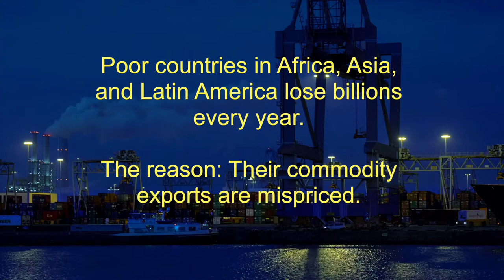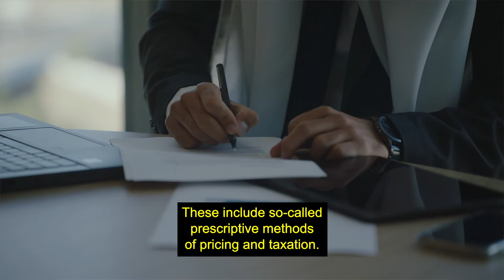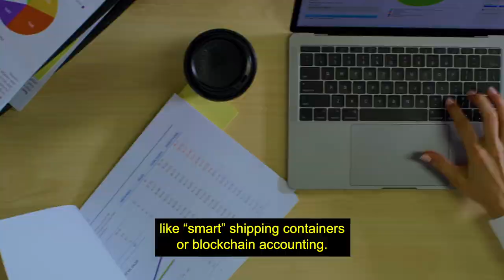The price of fairness: Fairly taxing poor-country exports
For decades, many countries in the global South have suffered from poverty, despite exporting valuable raw materials. One cause of this serious grievance is mispricing in the trade of commodities. Read the policy brief